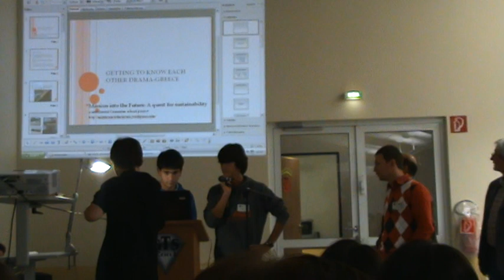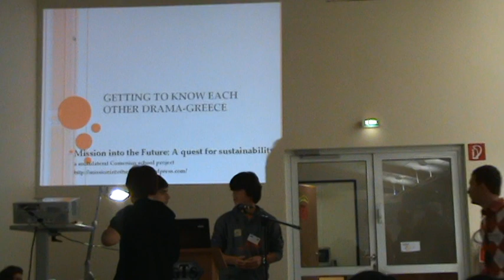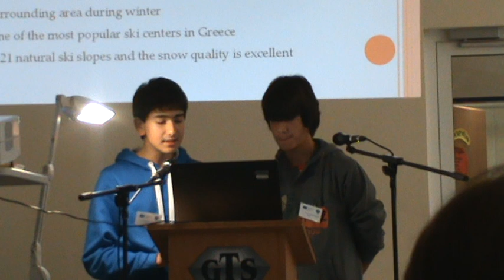Presentation of 6th Secondary School in a Comenius school meeting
Two students of the 6th Secondary School of Drama give a lecture in a Comenius school meeting at Syke, Germany.